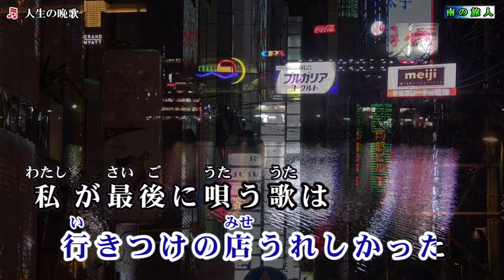HANZO【人生の挽歌】カラオケ